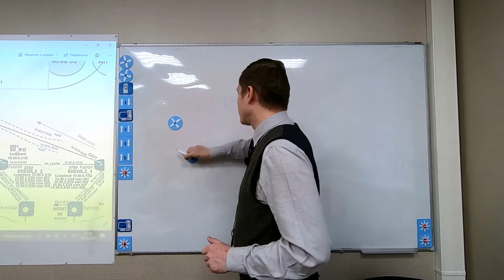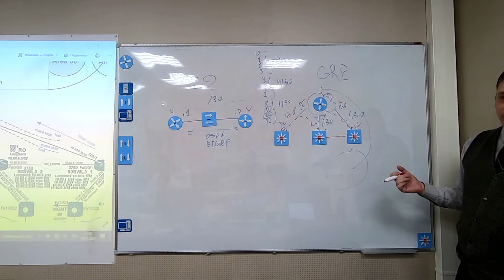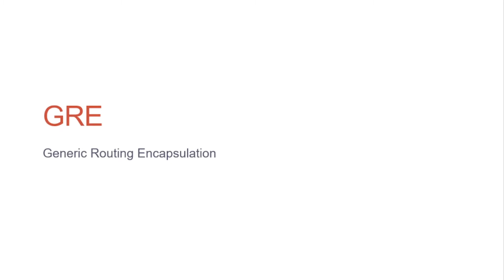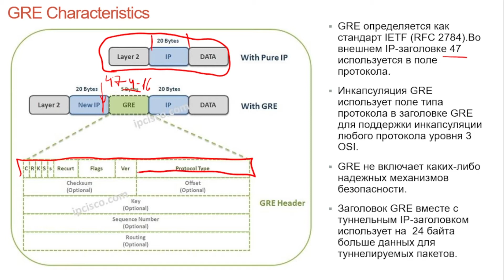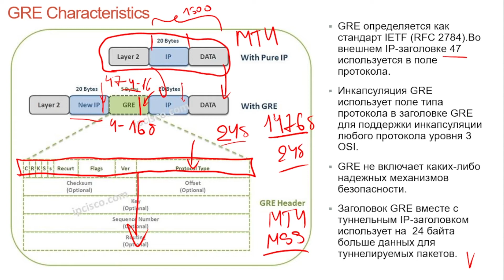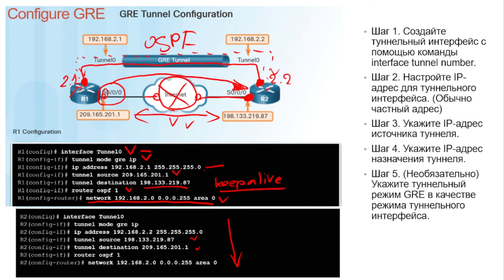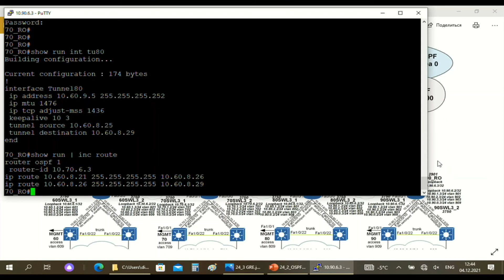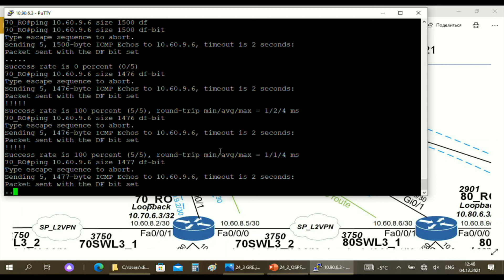Тема 24.2 Туннели GRE. L3 каналы и туннелирование.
Почему нельзя установить соседство по OSPF через L3 канал? Что такое туннель?  Как выгладит инкапсуляция GRE? Какие проблемы возникнут с MTU? Настройка GRE на Cisco.